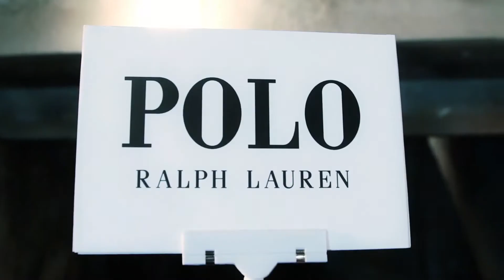Edgars BTS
Filming and Post-Production by SIGNO